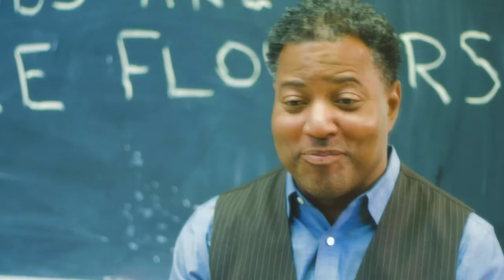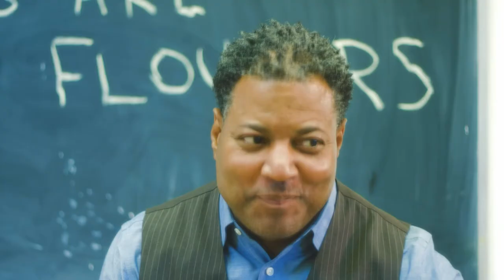Introducing The RighterBoyz Trailer #1 - The Boyz are back in town !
The RighterBoyz are back and funnier than ever in their new hilarious sketch comedy special Introducing The RighterBoyz featuring The RighterBoyz and guests comedian and late night talk show legend Mike Bullard, comedian and actress Stephanie Herrera and many other funny Toronto actors. Streaming on Roku & Amazon Fire 2022.